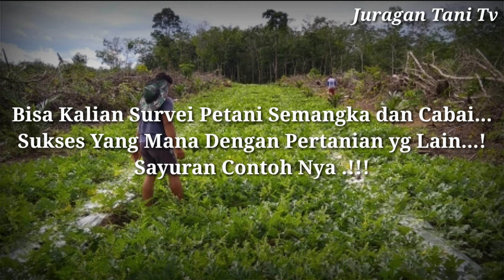Petani Susah Kaya !? Penjelasan Dan Analisa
Menjadi Petani Sukses Tentu nya Tidak Mudah.
Perlu Banyak Belajar dan kerja keras.
Perlu banyak belajar dalam menggali ilmu pertanian. Karna Sebaik² nya Belajar Adalah Belajar Dari Pengalaman...!